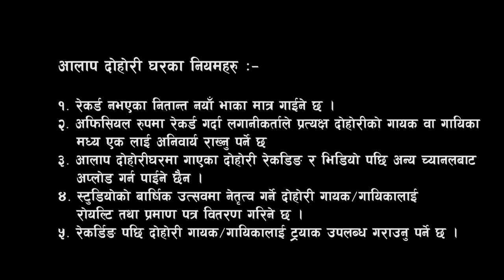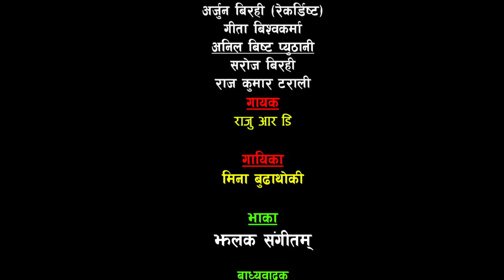Live Dohori 2076/2019 माया लाम भने Mina Budhathoki Tika Sanu Vs Raju Rd लय Jhalak Sangeetam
Watch New Nepali Live Dohori 2076/2019 माया लाम भने Mina Budhathoki Vs Raju Rd लय  Jhalak Sangeetam only on Aalap Studio's official YouTube channel.

Audio Credits:-
Song:- माया लाम भने Mina Budhathoki Vs Raju Rd
Vocal:- Mina Budhathoki Vs Raju Rd
Bhaka (Music):-Jhalak Sangeetam
Harmonium:- Jhalak Sangeetam
Flute:-Purna Thapa
Sarangee:- Balaram Gandharwa

Recordist
Arjun Birahi

Video Credits:-
Camera:- Khulduli Media Team
Edit:- Anil Bista Pyuthani

Video Credits:-
Camera:- Prabesh Pokharel & Sanjay Rai
Edit:- Durlove Shrestha
Post Production:- Khulduli Media, Anamnagar
Recordist:- Arjun Birahi

Audio/ Video Available Only On Aalap Recording Studio Pvt. Ltd.